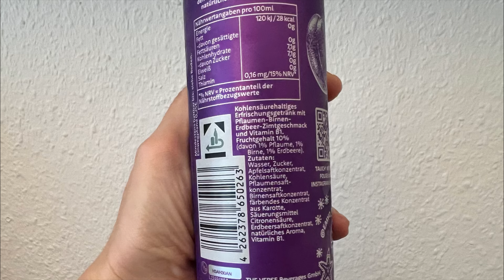Emyo Winter Paradies mit Pflaume, Birne,Erdbeere und Zimt im Test!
Juhu vom Guru! Heute gibt es Emyo Winter Paradies mit Pflaume, Birne,Erdbeere und Zimt im Test!